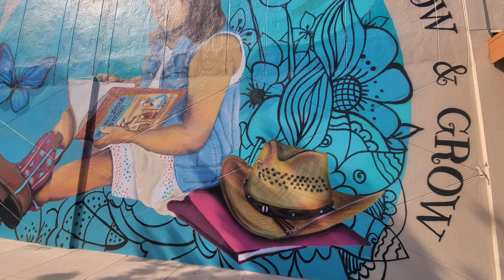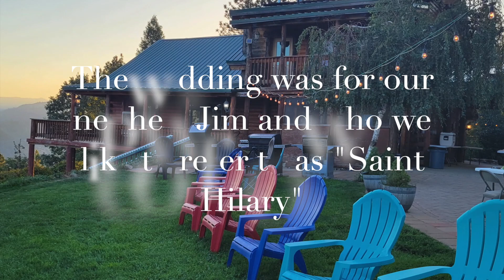A Wedding in California's Stanislaus Forest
We flew from Orlando to Sacramento, California to attend our nephew’s wedding in the Stanislaus Forest.  We also got to spend a lovely day in Yosemite National Park with the family to see Glacier Point which was beautiful.

Just Breathing by NEFFEX

Bluesy Vibes (Sting) by Doug Maxwell/Media Right Productions

Top of the Morning by Track Tribe

Getting There by Silent Partner